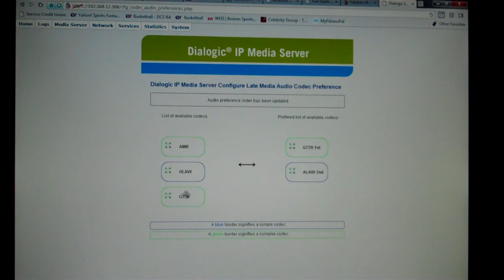Dialogic Late Media Config Screen